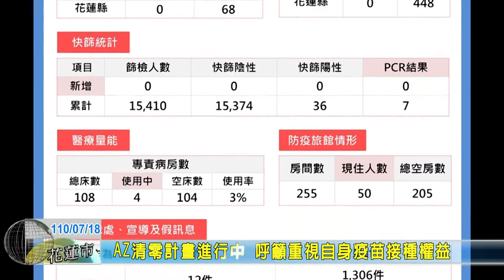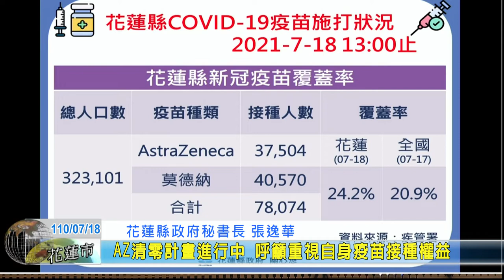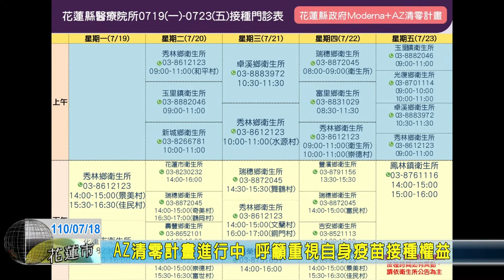20210718 01 AZ清零計畫進行中 呼籲重視自身疫苗接種權益